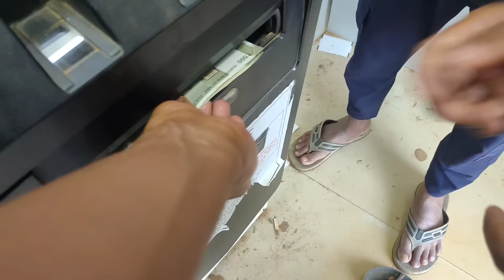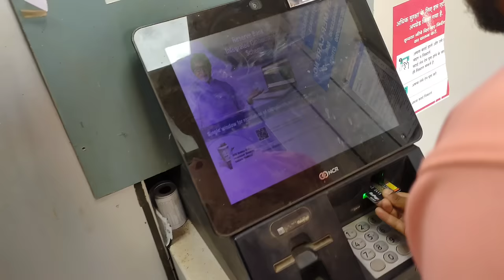My First Payment From YouTube || My Youtube Earning || Shiva Bisai Vlogs ❣️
fristpaymant
youtubemoney
vlogmy first payment from youtube earningyoutube first paymentmy youtube earnings 2023flirting with girlsktm duke 250my first youtube earningmy youtube first paymentnikhil bisai vlogsnikhil bisai new bikeNikhil bisaiMy first payment